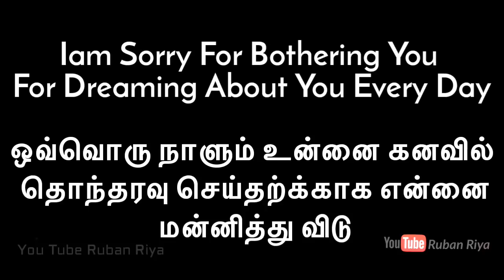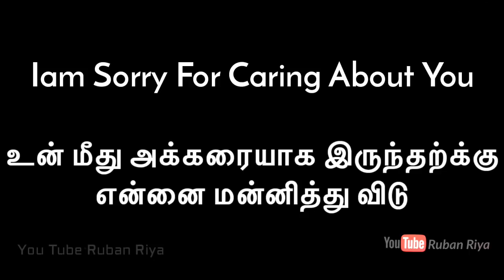Sorry For Loving You Too Much // Sad Real Lines //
Thanx For your love and support. thank you so much. love you all supporters